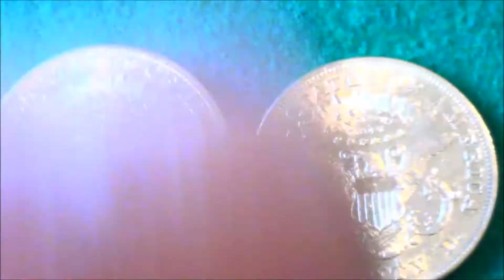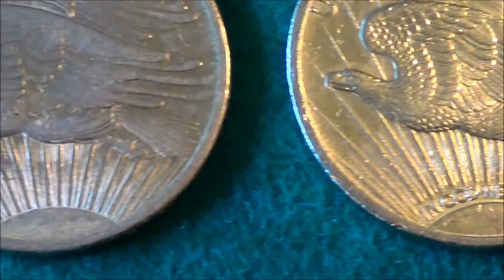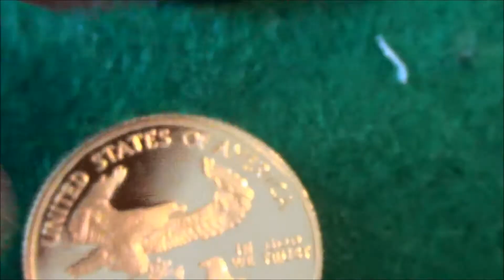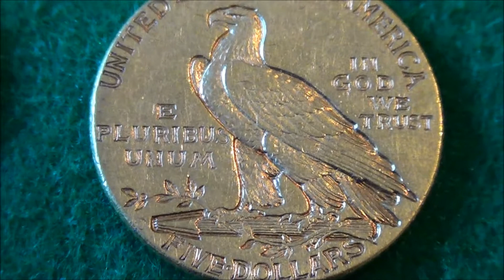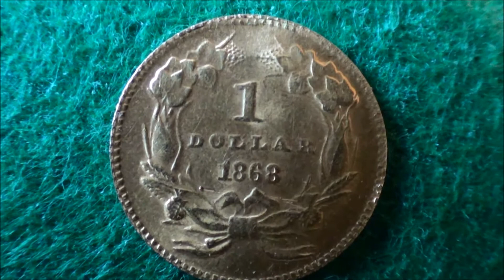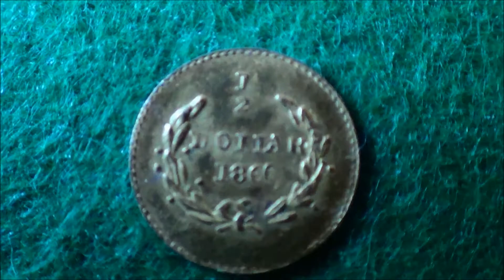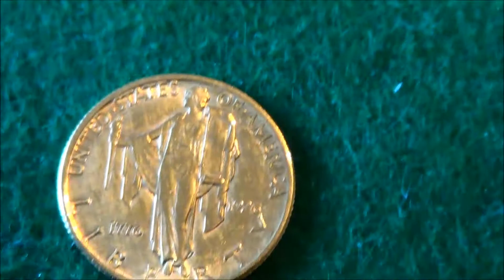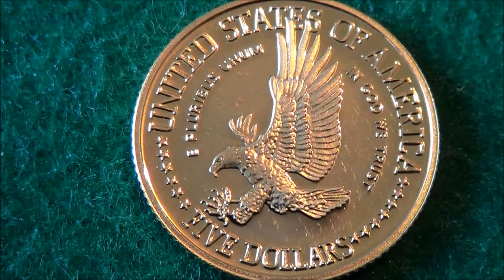American Gold Coin Collection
24 different American Gold Coins. A very nice collection. Unfortunately its not mine...